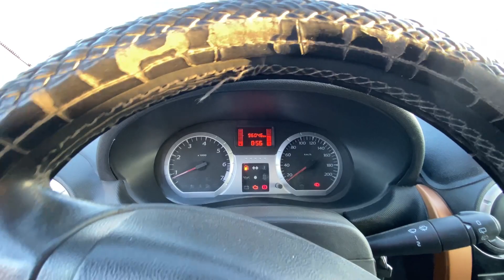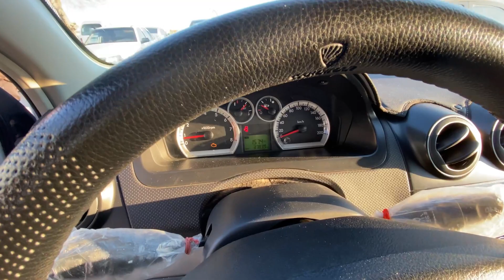11.12.2022 ТУРТКУЛ МОШИНА НАРХЛАРИ